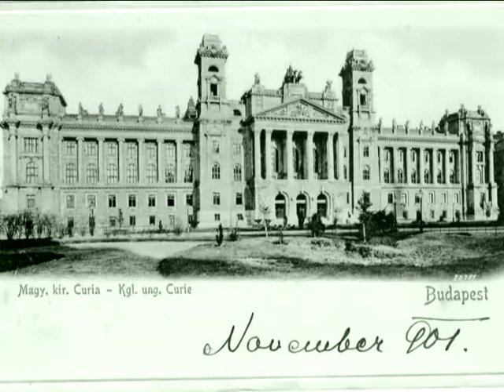A MÉSZ története (Bevezetés)